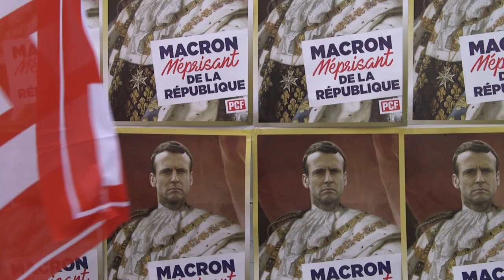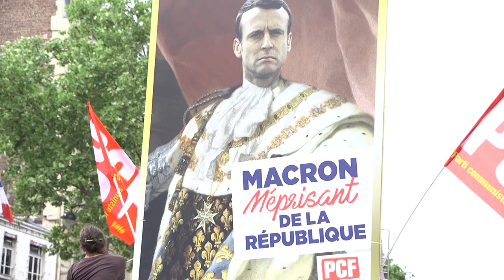Cortège du PCF à la marée populaire du 26 mai 2018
Une belle mobilisation unitaire qui a vu 280.00 personnes sur 190 cortèges dans toute la France pour dire Non à la politique du Méprisant de la République, Emmanuelle Macron